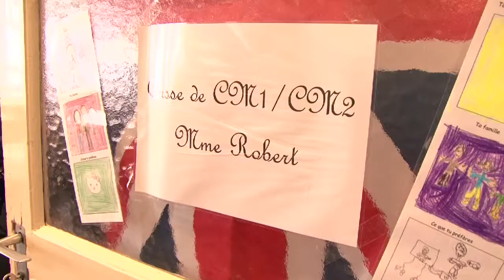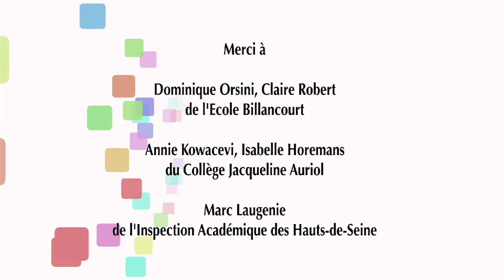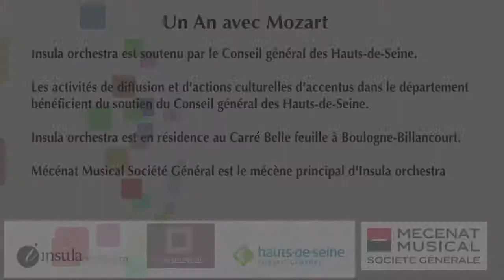Un An avec...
Un An avec... est une action pédagogique d'Insula ochestra. C'est un dispositif départemental qui permet aux enseignants de bénéficier d'une formation mais aussi d'outils méthodologiques et pédagogiques, d'avoir un suivi du partenariat par l'Éducation Nationale. Le projet est valorisé en permettant la représentation du concert de restitution dans le cadre du festival départemental Traverses 92.